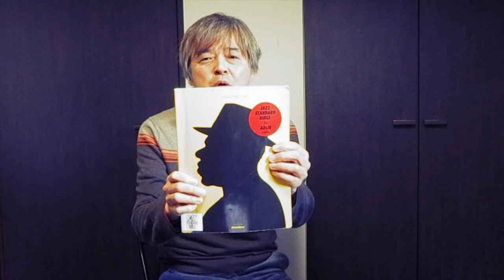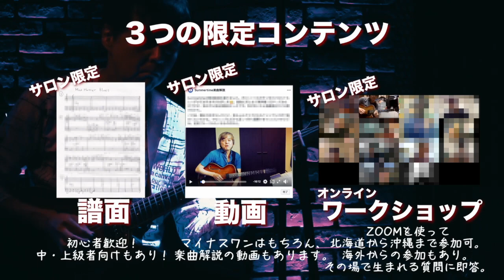布川せんせーと演奏しよう(第12回)「Beautiful Love」中上級者向け映像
2020年度から、ジャズ新入生歓迎レッスンと銘打って始まったシリーズ「布川せんせーと演奏しよう」久々のアップです。実は「布川俊樹 JAZZ GUITAR オンラインサロン」を始めたので、このシリーズ動画はサロン限定に移行している感じになっています。たまに公開アップもしています。

今回の曲は、僕の大好きな曲「Beautiful Love」です。平行調のメジャー、マイナーで転調するシンプルな進行の曲ですが、シンプルだから非常にアドリブソロの展開を楽しめる曲だと思っています。

また、「布川俊樹 JAZZ GUITAR オンラインサロン」ではハーモナイズやソロを解説する限定映像や譜面、この曲のソルフェージュに関するエッセイなどもあります。

P.S… ジャズギター者の皆さん（そうでない方も）、今後とも御愛顧のほどよろしくお願いいたします。

2020年5月より「布川俊樹 JAZZ GUITAR オンラインサロン」を開設しました。興味のある方は以下URLまでどうぞ。

布川俊樹個人レッスンにご興味のある方は以下URLまでどうぞ。